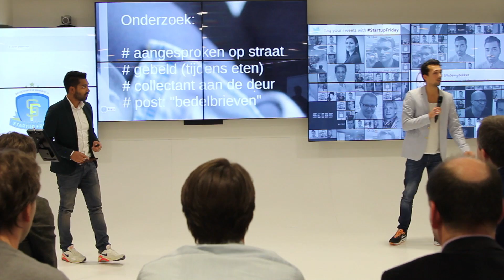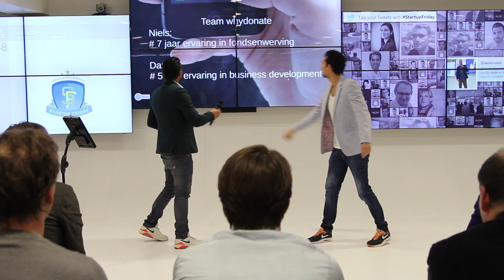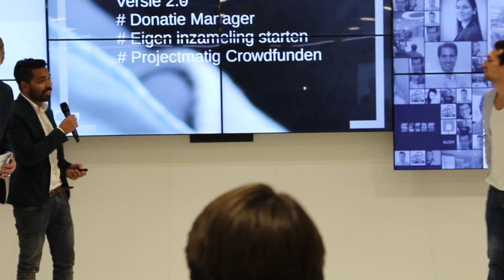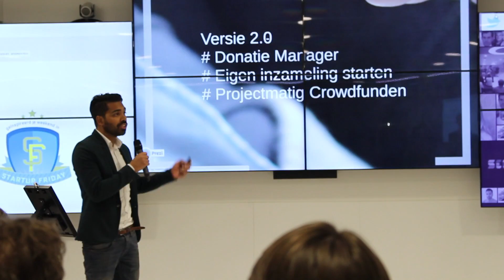31-01-2014 | SEEDS Pitch whydonate